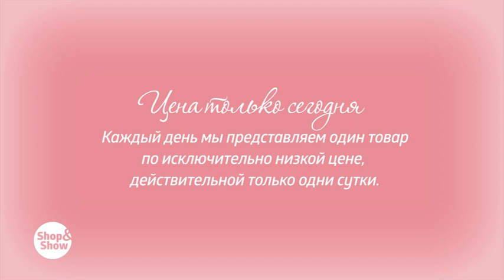Кольцо «Спаси и Сохрани». Shop & Show (украшения)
[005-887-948] Кольцо «Спаси и сохрани»  (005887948)